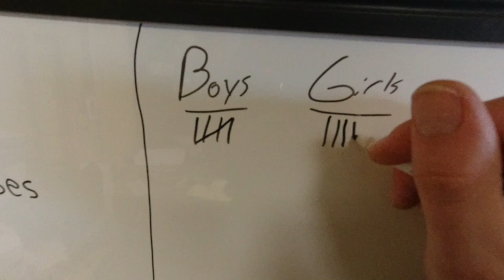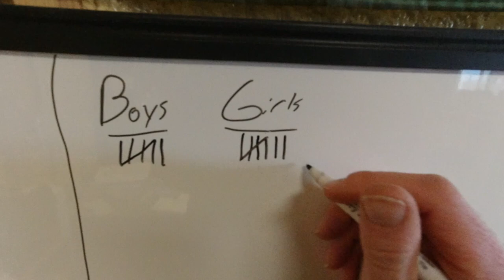Technology Tells Us Our Cow is Calving!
Sonne Farms
57363